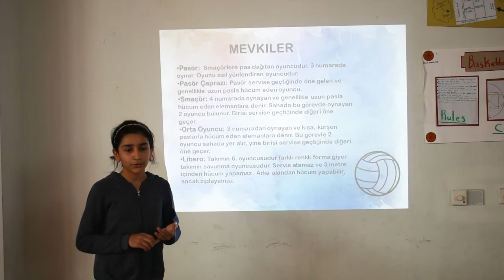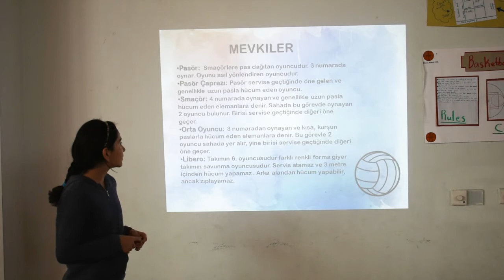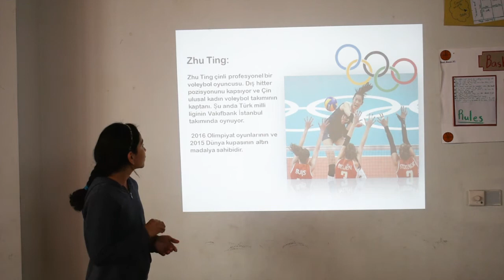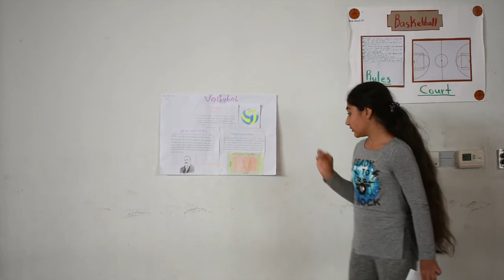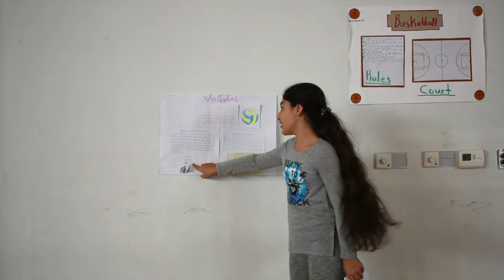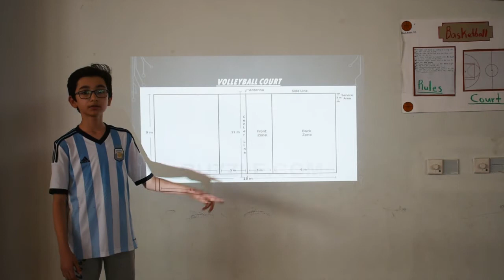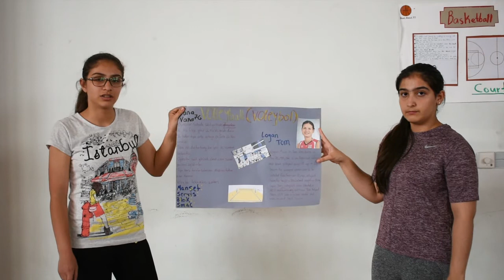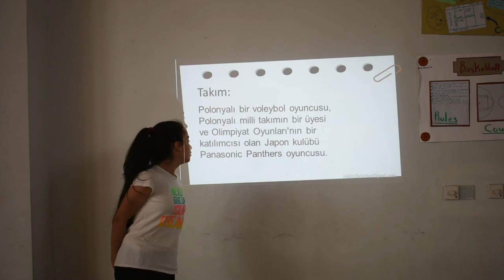PE Hall - Presentations about Volleyball from Grade 7